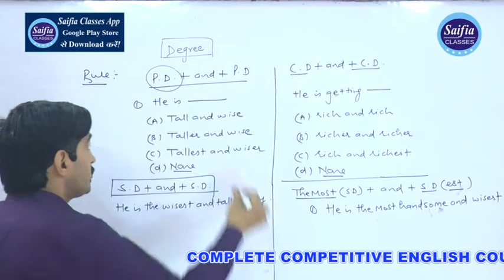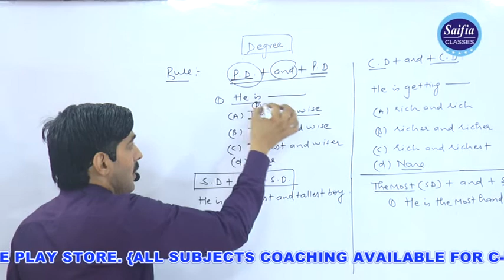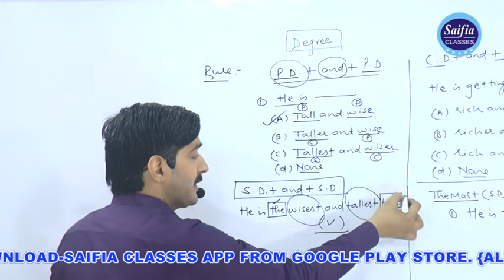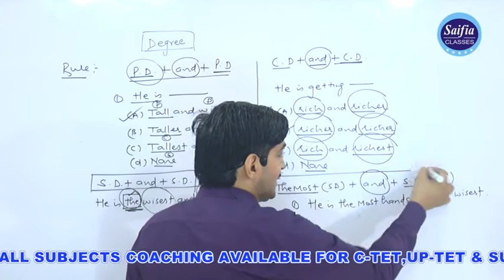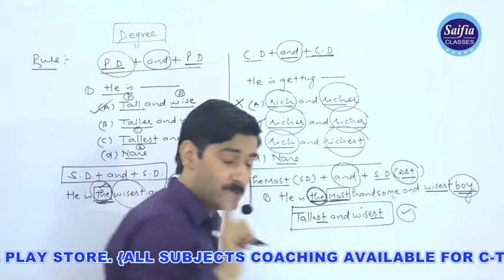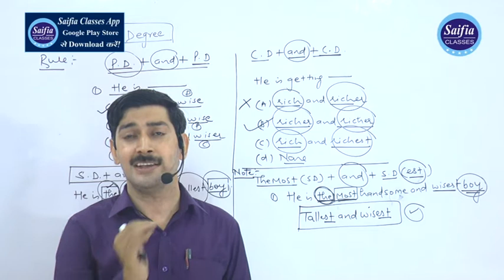Adjective (Degree) Part-2